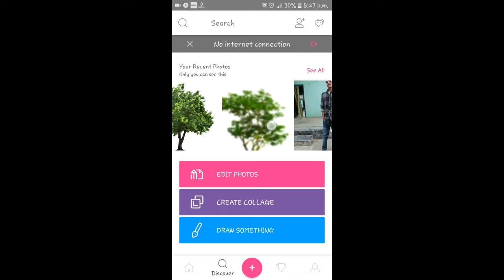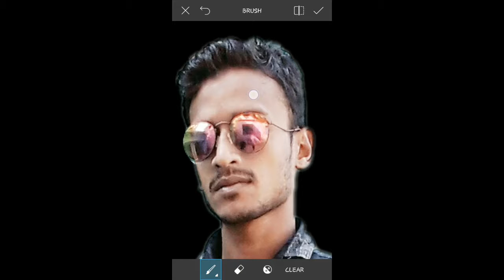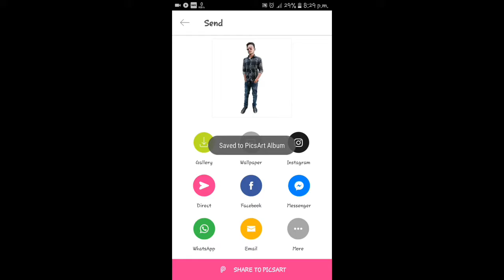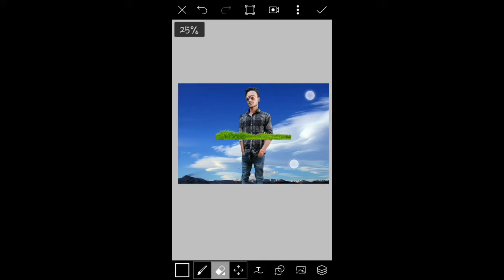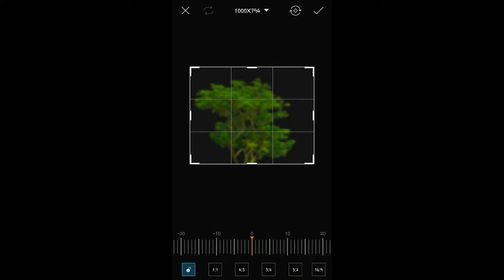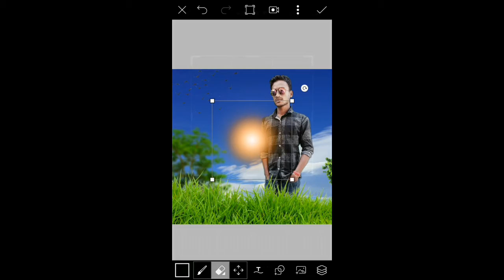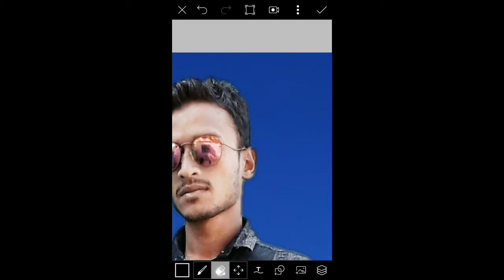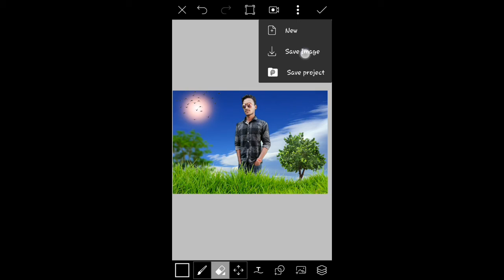Picsart love editing background || cb edit best super || handsome boy 2018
2018 picsart latest editing
2018 picsart best editing
New picsart editing best edit 2018
2018 edit
2018 editing PicsArt
2017 editing PicsArt
Picsart editing 2017 new
Latest 2017 editing by PicsArt
2016 editing PicsArt
Editing 2016 pick art
2016 edit
2015 best editing picsart
Pick art editing 2015
Manipulation tutorial pick art editing 2018
Money Plus inhabiting ticket 2018
2014 pick art editing
Best look heavy editing 2018
2018 new editing
2013 best editing
2013 best love editing pic art
2018 best love editing pic art
2013 picsart editing
New look editing PicsArt
2012 picsart editing new look
Picsart editing
Picsart Hindi editing 2018
picsart editing tutorial best
Manipulation tutorial 2018 best editing
New look 2018 picsart editing
Hindi written pics of 2018
Best look editing picsart 2017
Picsart 2018 best manipulation tutorial
 latest pick art 2018 editing
2018 editing by picsart Photoshop
Photoshop best editing 2018
Photos of best heavy editing by 2018
New look editing 2018
Latest best 2013 editing
Best editing by 2018 love editing
2013 photoshop editing
 2018 photoshop editing 2018
Best greeting 2018 by PicsArt
Hindi remix picsart by 2018
Picsart editing 2017
Picsart Editing new editing
Birthday picsart editing 2018
Latest editing in 2018
New editing 2018
Latest 2018 eating heavy
New editing by 2018 Photoshop
Hindi editing by PicsArt
Picsart editing 2018
Picsart 2018 editing by Photoshop
Latest editing by picsart
Best tricks manipulation tutorial Eid 2018
Smart look face clean 2018 picsart editing
  2018 picsart YouTube glow clean face
Latest editing pic art 2018
Best editing with picsart lover 2018
Picsart lover best look editing
Picsart lover best editing 2018
New editing 2013 best full smart look
New CB editing PicsArt 2018
CB editing 2018 PicsArt
Cb colourful editing picsart 2018
Latest picsart editing by 2018
CB editing face colour change 2018
Picsart CB editing face colour change 2018 smart look
Picsart editing photoshop 2018
latest editing picsart 2018
Latest pic editing 2018 best looks
Latest pick art editing wonderful cb editing 2018
 new pick art editing best look
Photoshop best editing 2018 Smart Lock
New photoshop editing
Editing 2018 best
Latest 2018 wonderful Palace
Best editing 2018 Photoshop
Colourful background smart picsart 2018
Photo shops edit 2018
New auto focus blur 2018
Latest cb hard edit 2018
wonder full place pics art best editing cortun photo 2018
Picsart steap by steap editing smart look picsart 2018
Picsart Editing
Picsart Editing Butterfly tree
2018 editing
Background edit cb 2018
picsart girl editing 2018
picsart girl png 2018
 picsart bike editing 2018
picsart romantic movie poster edit 2018
photoshop in mobile
alone boy editing
saturation effect
Picsart manipulation editing 2018
Picart editing tutorial in hind
taukeer editz
cb professional editing
action boy editing
popular editing